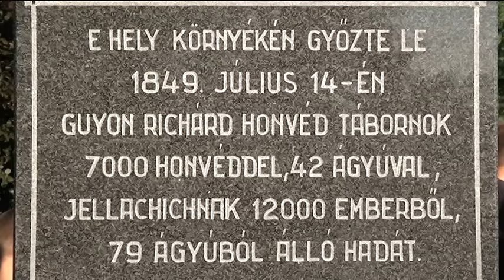2015 07 15 A győztes csatára emlékeztek Kishegyesen